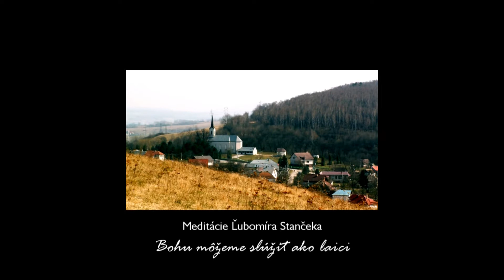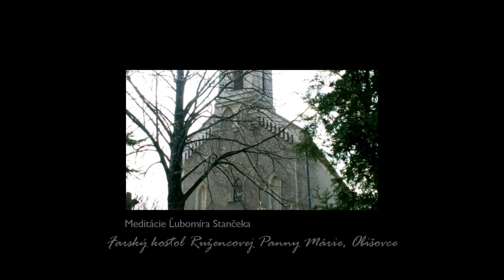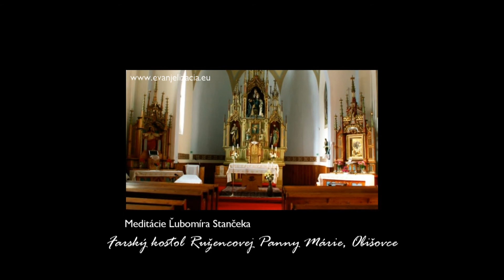† Meditácie Ľubomíra Stančeka | Služba Bohu Jn 14, 7-14 | Kostol Ružencovej Panny Márie, Obišovce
Jn 14,7-14 Ježiš povedal svojim učeníkom: „Ak poznáte mňa, budete poznať aj môjho Otca. Už teraz ho poznáte a videli ste ho." Filip sa ozval: „Pane, ukáž nám Otca a to nám postačí." Ježiš mu vravel: „Filip, toľký čas som s vami a nepoznáš ma?! Kto vidí mňa, vidí Otca. Ako môžeš hovoriť: ‚Ukáž nám Otca?!' Neveríš, že ja som v Otcovi a Otec vo mne? Slová, ktoré vám hovorím, nehovorím sám zo seba, ale Otec, ktorý ostáva vo mne, koná svoje skutky. Verte mi, že ja som v Otcovi a Otec vo mne. Ak nie pre iné, aspoň pre tie skutky verte! Veru, veru, hovorím vám: Aj ten, kto verí vo mňa, bude konať skutky, aké ja konám, ba bude konať ešte väčšie, lebo ja idem k Otcovi. A urobím všetko, o čo budete prosiť v mojom mene, aby bol Otec oslávený v Synovi. Ak ma budete prosiť o niečo v mojom mene, ja to urobím."